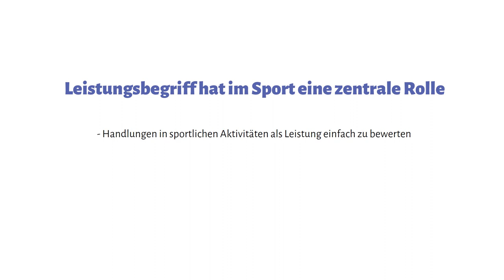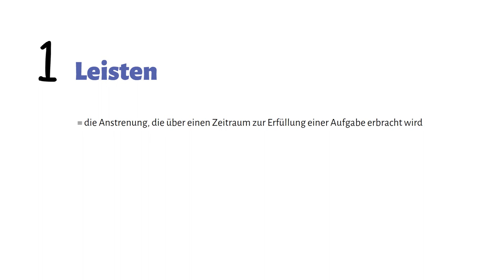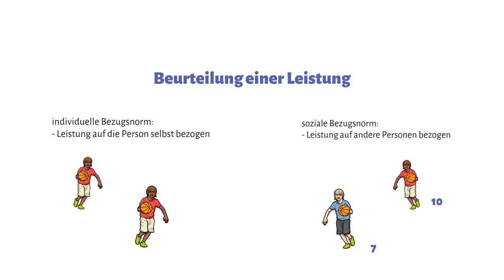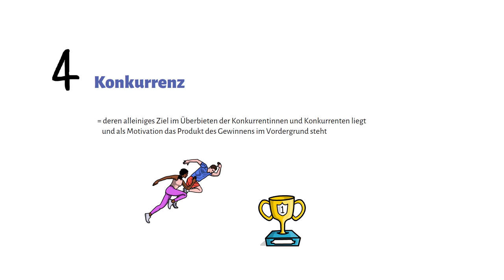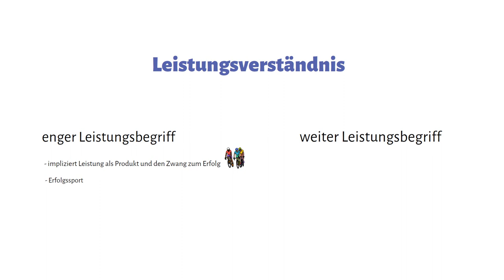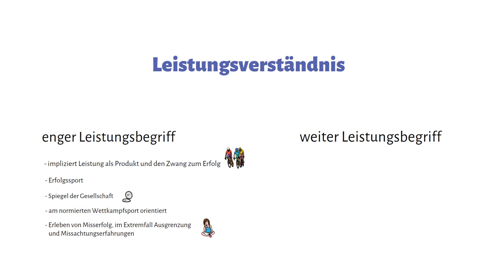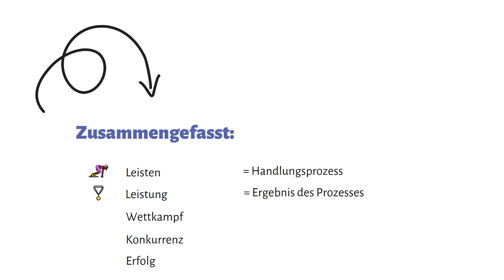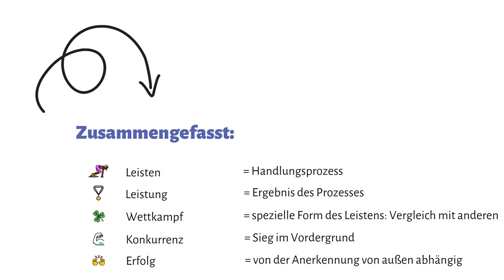Leistungsverständnis im Sport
Es wird auf das Leistungsverständnis im Sport eingegangen und dabei werden u.a. einige zentrale Begriffe wie Leisten, Leistung, Erfolg, Wettkampf und Konkurrenz beschrieben. Ebenso wird auf das enge und weite Leistungsverständnis eingegangen.